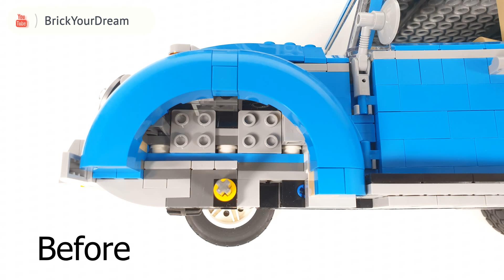RC Motorized Volkswagen Beetle LEGO 10252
Lego 10252 RC motorized Video
레고 폭스바겐 비틀 구동개조 영상